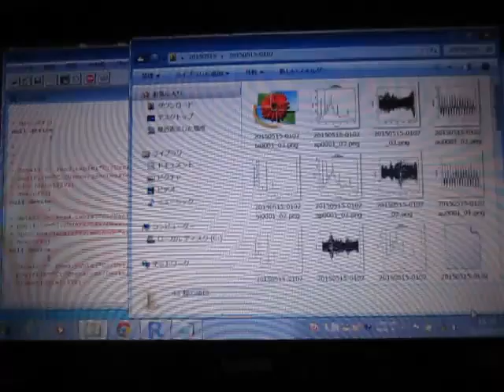超音波の音圧測定解析 Measurement and Analysis of Ultrasonic Wave